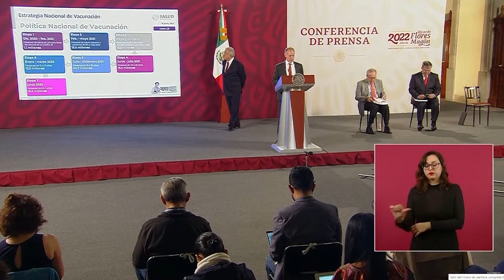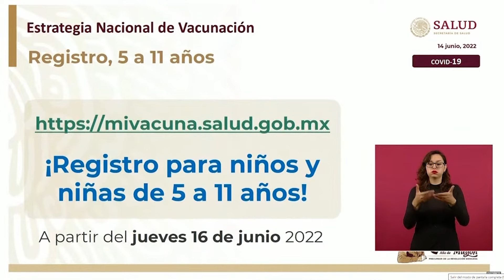Gobierno de México comienza vacunación para niños de 5 a 11 años de edad | ¿Dónde registrarse?